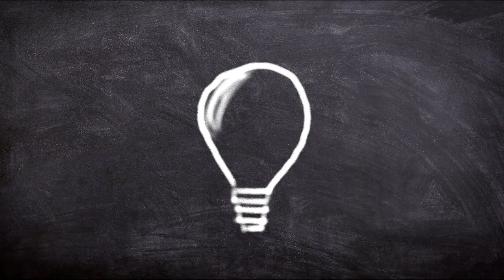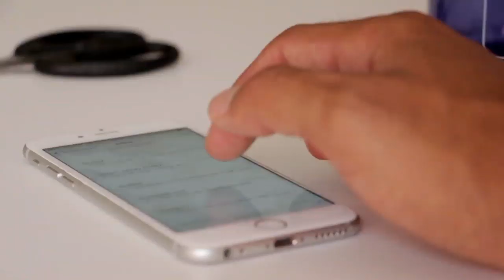¿EN RUSIA SE ACEPTAN EQUIVALENCIAS DE MATERIAS? | Estudia en Rusia│ Estudios en Rusia